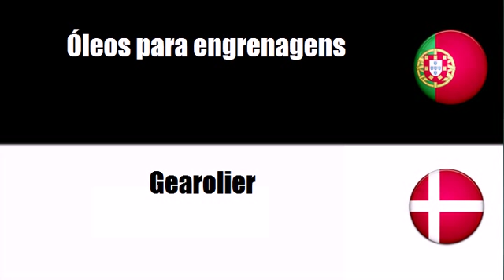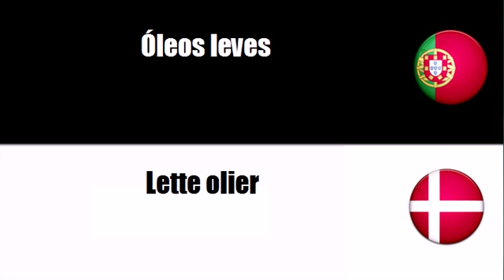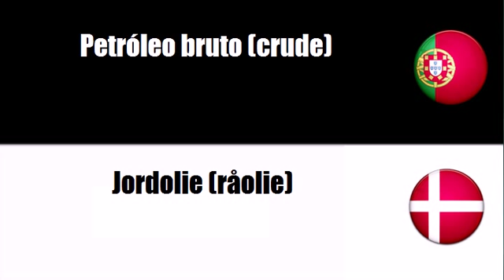Português+Dinamarquês = Preparações lubrificantes